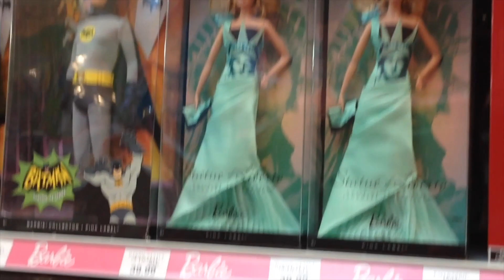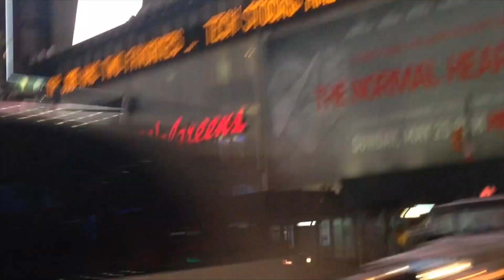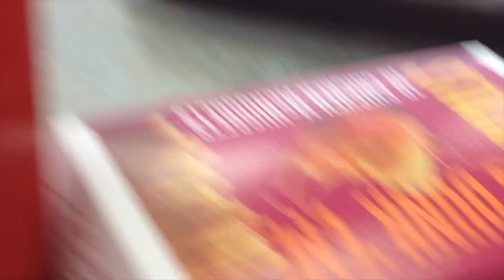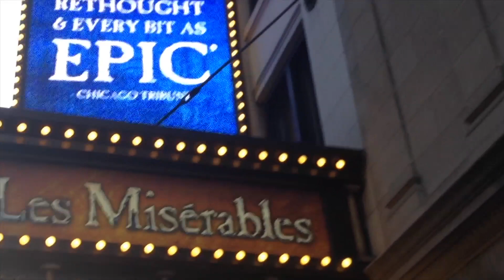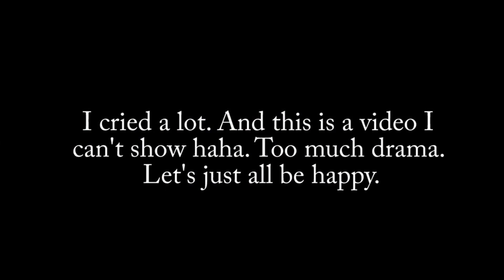Trish Diaries : Episode 7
Of New York, New Jersey, and Washington D.C!
AND MY FIRST BROADWAY SHOW I CRY